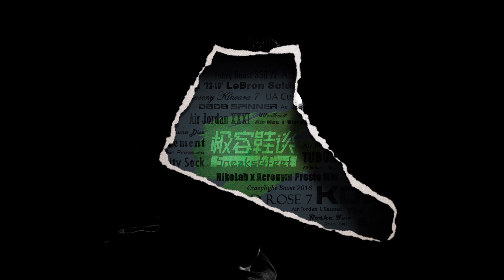斯凯奇Speed Freek（上）：听芷萱聊聊碳板竞速鞋